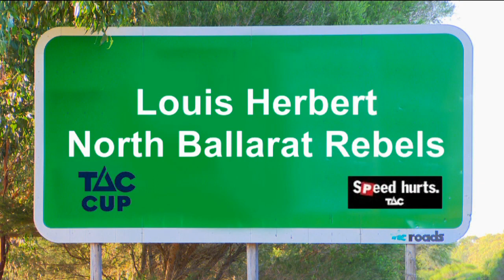Slowing Down with Louis Herbert